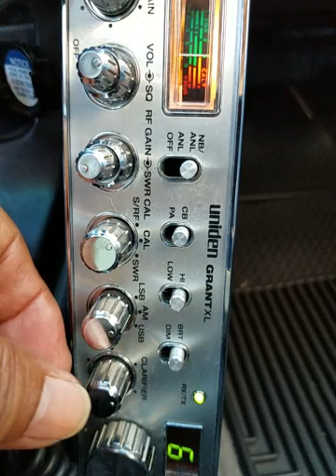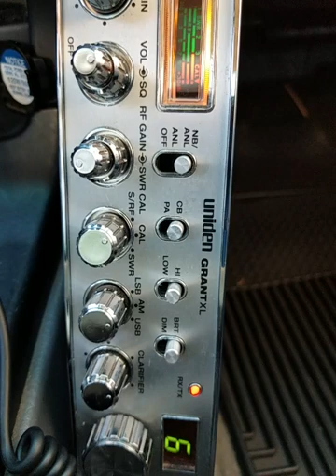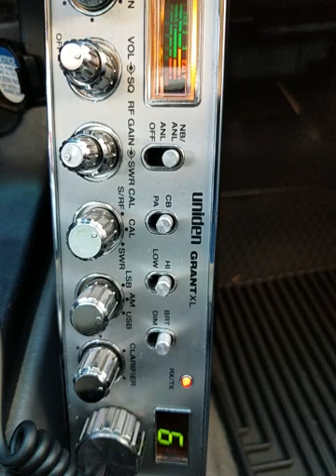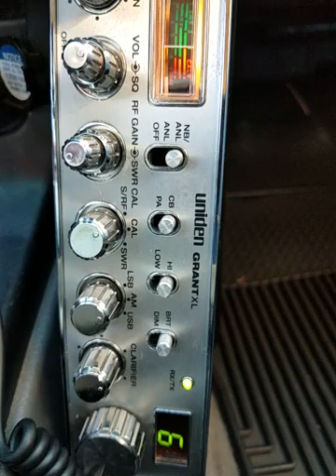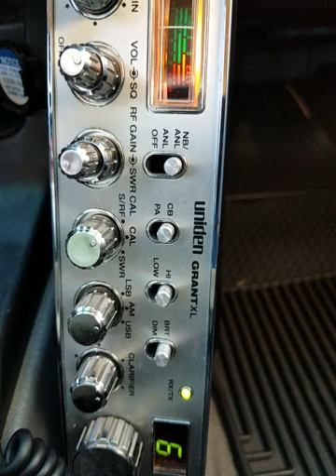06-15-2021 ModSqd 27NM Cool1Barbados DrDreNM (GatesPlay)